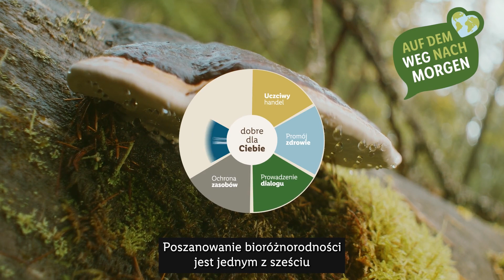Poszanowanie bioróżnorodności 🌼 | LIDL.PL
Różnorodność biologiczna to jeden z sześciu głównych filarów naszej strategii CSR. W celu ochrony bioróżnorodności, wdrażamy działania na trzech poziomach:
- oferujemy certyfikowane artykuły, np. Bio, Fairtrade i GLOBALG.AP, które zapewniają odpowiednie standardy upraw,
- rozszerzamy asortyment o produkty roślinne
- oraz realizujemy projekty ekologiczne, np. sadzimy łąki kwietne przy naszych sklepach i magazynach.